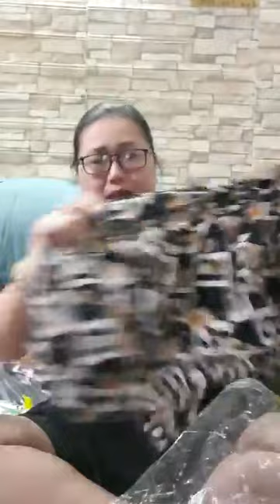Quần áo mới về chị em vào xem hàng chốt đơn 5